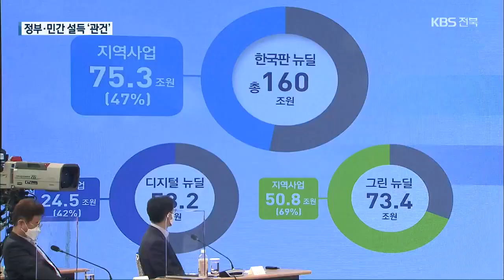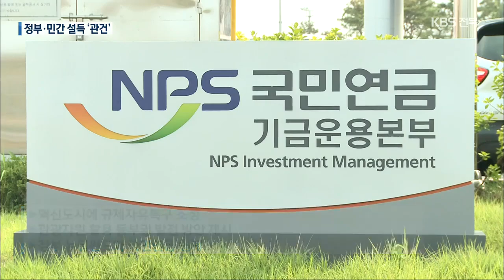“전북을 에너지 자립도로”…민주당발 K-뉴딜 전략 / KBS 2021.02.01.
[앵커]

 민주당 전북도당이 올해 전라북도를 K-뉴딜의 1번지로 만들겠다며 대응 계획을 내놨습니다.

 재생에너지 기반을 확장해 에너지 자립을 이끌고 국민연금을 통해 뉴딜펀드를 조성하는 방안 등이 제시됐는데, 과제가 적지 않습니다.

 [리포트]

 재생에너지를 중심으로 미래 산업을 재편하자며 정부가 내놓은, 2050 탄소중립 선언.

 [문재인 대통령/지난해 11월 : "탄소중립을 기술혁신과 산업구조 혁신의 계기로 삼고 신성장 동력과 새로운 일자리 창출의 기회로…."]

 친환경 그린뉴딜과 지역균형발전은 코로나 이후 중장기 성장 전략인 K-뉴딜의 두 축입니다.

 K-뉴딜이 취약한 산업 기반을 극복하는 전환점이 돼야 한다고 강조해 온 전북 정치권.

 '에너지 자립도 전북'을 선언하고 모든 전력을 재생에너지로 공급하는 국내 첫 RE100 산단을 새만금에 구축할 계획입니다.

 전주-완주와 새만금을 잇는 그린수소 산업을 기반으로 수소산업진흥원을 유치해, 탄소산업과 연계 효과를 키우고 상용차 위기도 극복하겠다는 목표입니다.

 [안호영/민주당 전북도당 K뉴딜위원장 : "미래형 자동차 산업으로 전환이 시급하고. 전환 작업을 탄소·수소산업 통해 일원화하겠다. 그 과정에서 전주형·완주형 일자리 만들어질 거라고…."]

 이전 공공기관의 전문성을 살려 금융과 정보통신기술을 결합한 '핀테크'나 농생명 규제자유특구를 조성하고,   풍부한 산림과 관광 자원을 활용한 동부권 발전 방안도 제시했습니다.

 정부 뉴딜펀드와 국민연금과의 연계도 추진할 계획입니다.

 [김성주/민주당 전북도당위원장 : "특정 지역에 뭘 주는 게 아니고 자체 기획과 전략과 사업 개발 능력에 달려 있단 겁니다. 그런 준비가 돼 있느냐. 도당이 선도해서 행정과 지역 전문가 역량을 모아…."]

 그동안 스스로 발전 전략을 내놓지 못했다며 이번만큼은 K-뉴딜을 주도하겠다는 전북 정치권.

 다른 지역과 차별화된 경쟁력을 바탕으로 정부 지원과 민간 투자를 이끌어내지 못하면, 지금까지의 잘못을 되풀이할 수밖에 없습니다.